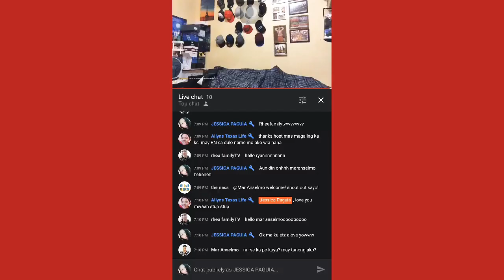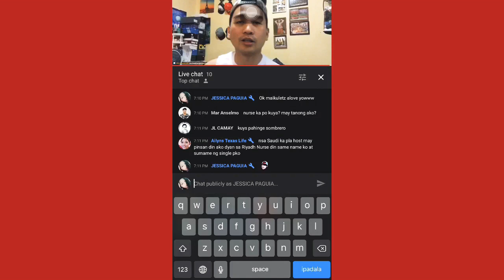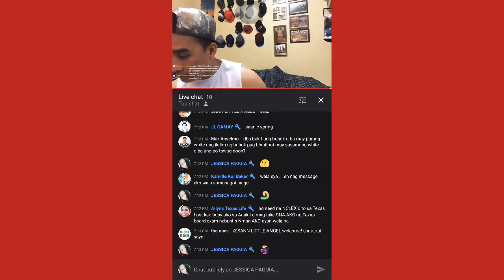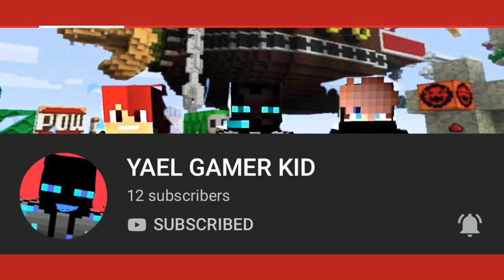HOW TO DO THIS COOL EMOJIS |LIVE CHAT EMOJI |(JESSICA PAGUIA)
Hi to all of u mga ka FLOWS

Tnx again dont forget to Hi to all of u mga ka FLOWS

You updated if i have a new VIDEO

Thnak you😘🥰

Godbless all of us

Yael gamer kid